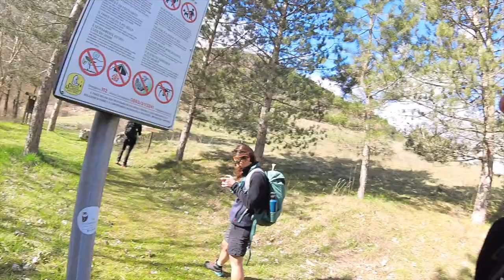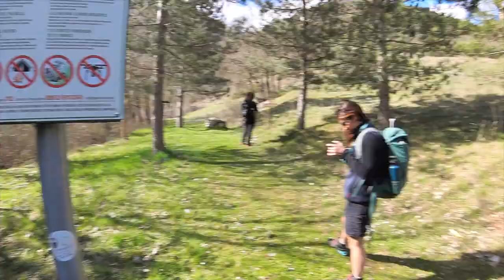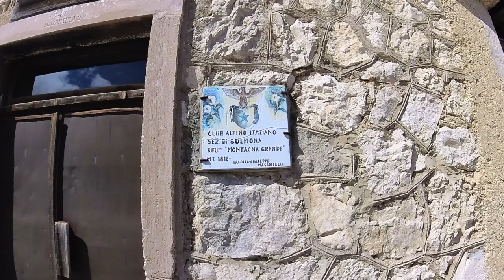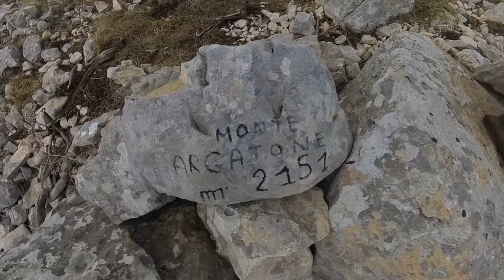MONTE ARGATONE - PNALM - DA VILLLALAGO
Hiking duro quello al monte Argatone nel parco nazionale d'Abruzzo Lazio e Molise, 6 km per 1200mt di dislivello positivo, partenza dalla bellissima Villalago, paesaggio stupendo con faggete gole ed il bellissimo Rifugio Montagna Grande, insomma il PNALM non delude mai. Buona Visione!